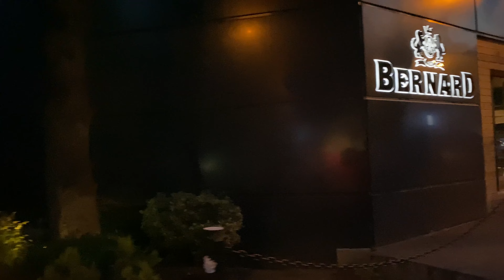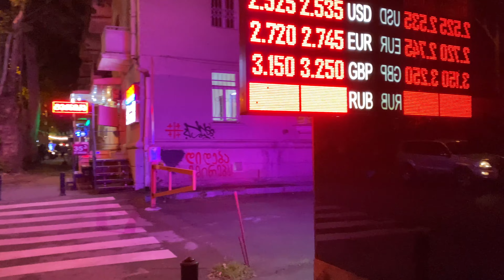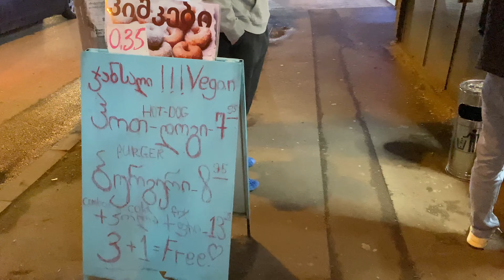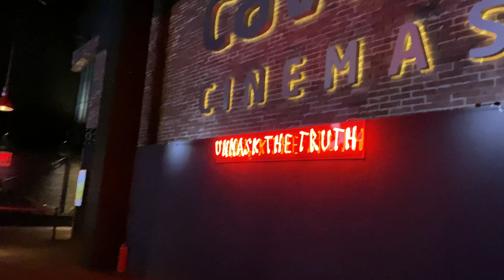Night Saburtalo. Kazbegi Avenue. Tbilisi.